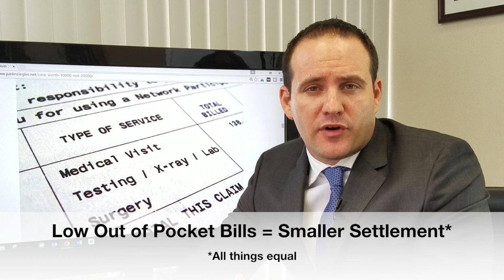Your injury case is only worth $10K if…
See why your case may be worth $10,000 and not $20,000.  Check out these 5 possible reasons that you need to know.

Were you injured in an accident in Florida or on a cruise?

If you are considering hiring me for your injury that happened in Florida or on a cruise, complete this short form to see if I can represent you This is the fastest way for me to tell you if I can be your lawyer.

This video applies to car accidents, motorcycle crashes, truck wrecks, slip and falls, and much more.

✅ See when you may NOT need to hire a lawyer for a car accident or personal injury claim

Justin "JZ" Ziegler represents people hurt in accidents in Florida or on a cruise. Within 2 years after law school, he started his own personal injury law firm and settled hundreds of cases within just a few years.  He still runs JZ helps, a Florida injury law firm that is loved by its clients.

JZ has been interviewed on TV, interviewed by CNN and the Wall Street Journal, and quoted by Newspapers/Online News, including The Miami New Times and TBO.com.

Office: Miami (Serving All of Florida)